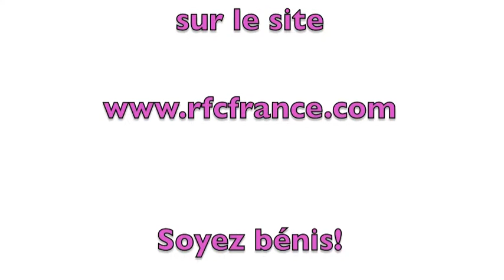"Pourquoi attendre la joie demain ? Elle est pour aujourd'hui"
Prédication de Florence Bisch délivrée à l'Eglise Salut Pour le Monde de Rouen le Mercredi 11 Septembre 2013 sur la joie qui découle de la confiance en Dieu.